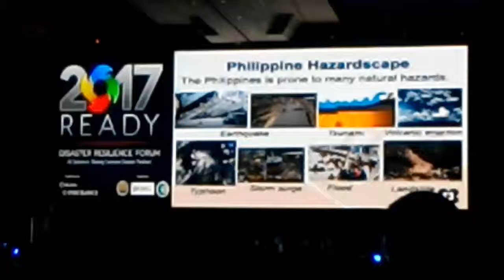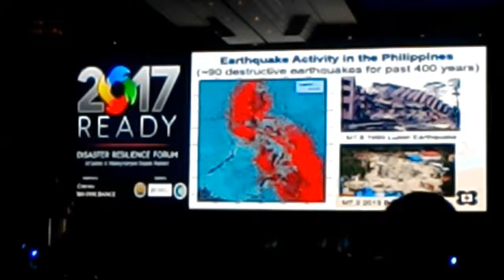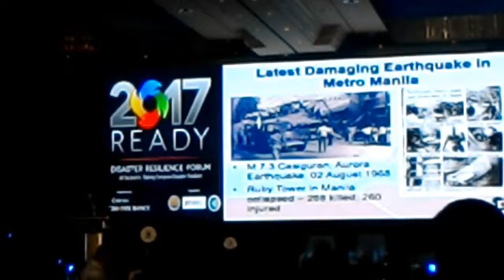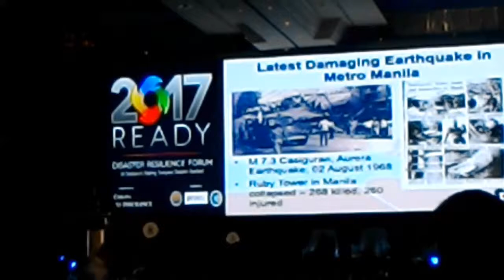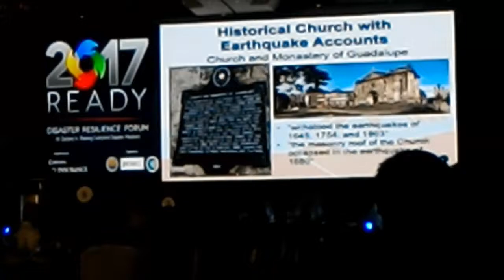Cebuana Lhuillier - Disaster Resilience Forum 2017 - Earthquake Scenario Part 1